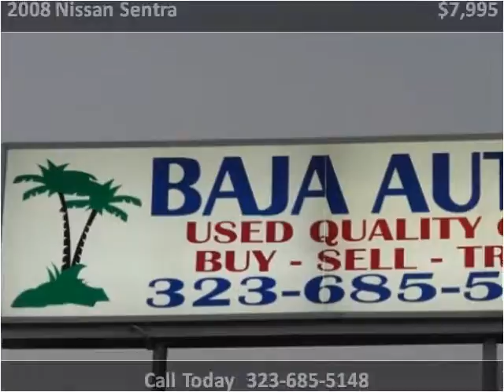2008 Nissan Sentra Used Cars Los Angeles CA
This 2008 Nissan Sentra is available from Baja Autos.